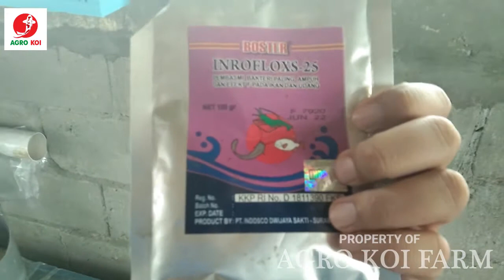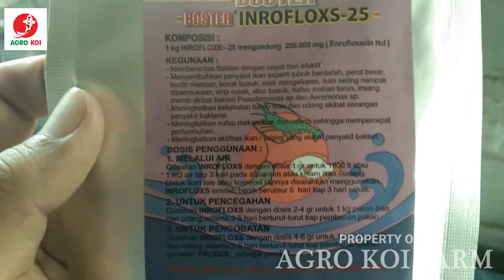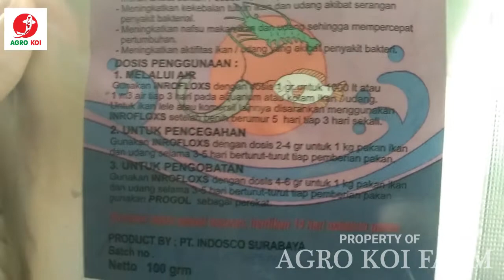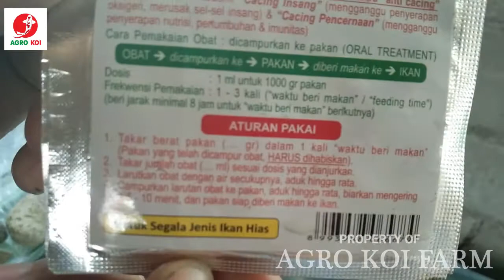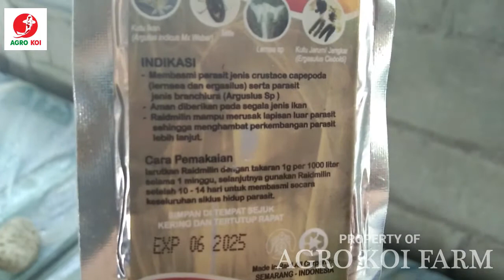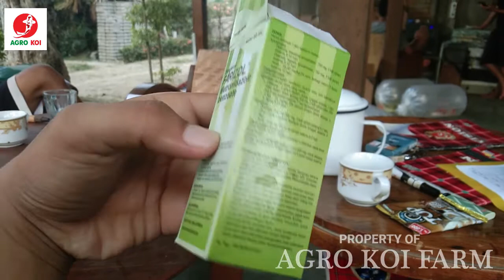Review Obat Ikan Koi Mujarab untuk Penyembuhan Penyakit Ikan Koi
Selamat datang kembali di channel pusat Ikan koi
Di video kali ini saya akan membagi sedikit informasi obat ikan koi yang sering kami gunakan dalam penanganan ikan koi sakit di Agro koi Farm.

Semoga saja informasi ini bisa bermanfaat bagi teman-teman semuanya.
Dan jika anda masih punya pertanyaan atau informasi tambahan mengenai hal ini maka silahkan anda tambahkan di kolom komentar di bawah.

untuk pemesanan dan konsultasi tentang koi bisa hubungin cs kami om

Kami Agro KOI Farm jual ikan koi dan seklaii pembudidaya ikan koi berkualitas yang ada di Ngadiluwih Kediri Jawa timur Indonesia.

Kami jual ikan koi berkualitas bergaransi sampai tujuan. Ikan mati ganti baru atau uang kembali. Jenis Ikan Koi Yang Paling Banyak Di Gemari Oleh Penghobi.
Channel ini adalah channel yang membahas segala hal tentang ikan koi, kolam ikan koi serta filter kolam koi. Selain itu channel ini berfokus juga pada pembahasan semua hal tentang perawatan ikan koi, pemeliharaan dan tips tips ikan koi mulai dari tips tentang mengobati koi yang sakit, penjelasan tentang penyakit penyakit ikan koi sampai tips untuk pakan pakan ikan koi.